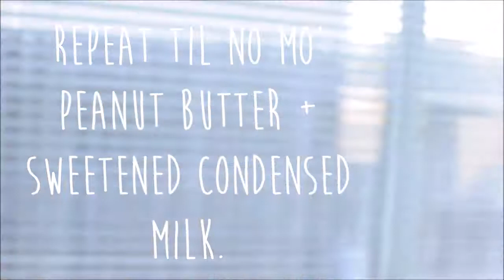A Day With Twin | Peanut Butter Balls.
Spent Martin Luther King Jr. day with Paulskie, (so this is a couple of days late but i've been busy) & we hung out, attempted to watch a movie, went to the mall (but i forgot to vlog so oops sorry guys) & then we made some peanut butter balls, so here's a little how to (but again i forgot to record a lot of stuff so bear with me guys!). if any of ya'll decide to make peanut butter balls, i hope ya'll enjoy & tell me how you like it. it was something a cousin & i made up a long time ago, back in the good ol' days. anywho, enjoy~
Song: Intro by the XX (instrumental).